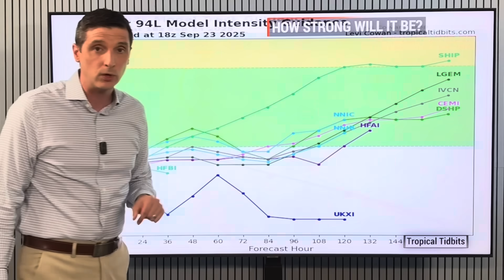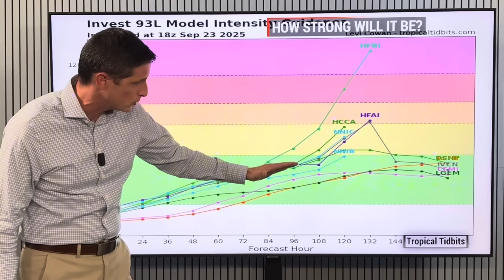Twin Tropical Systems Bring Big Impacts...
Twin Systems! In this video, the incredible Flooding from two Tropical Systems. The chance both could become Hurricanes, and what these mean for the Caribbean, the Bahamas, Bermuda, and The United States.

*** We may need to go into "Monitor Mode" or "Action Mode" tomorrow. Updates to come!

Thank you for your trust and patience!